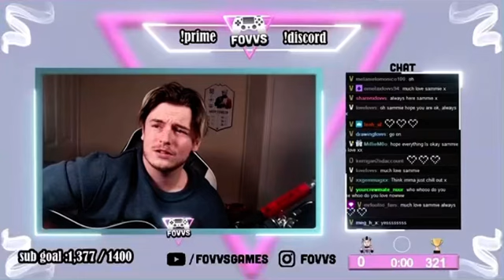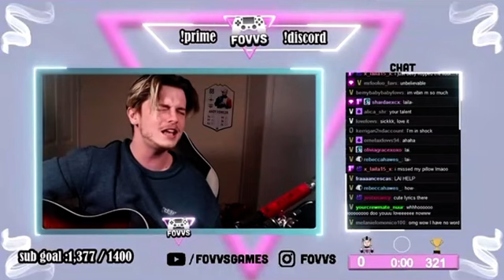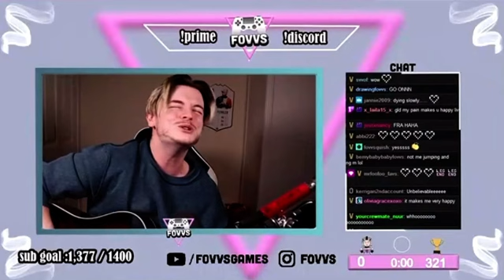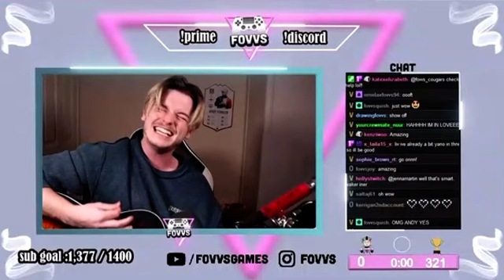Andy Fowler - who do you love by 5sos + chainsmokers (cover)